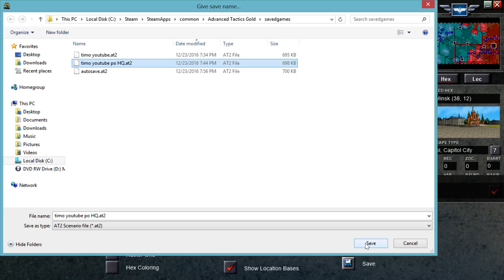Advanced tactics gold po polsku 20